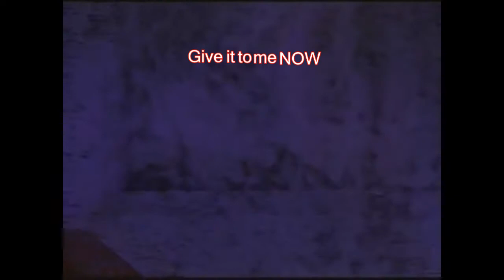Rule 34: Alladin & Luxor